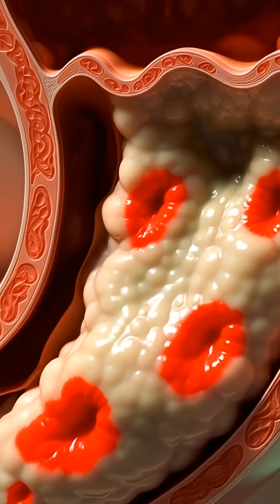“What Happens Inside Your Body When You Eat Salad? | 3D Anatomy Explained”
Salad digestion, salad benefits, 3D anatomy video, nutrient absorption, gut health, fiber benefits, healthy food animation, salad nutrients, blood flow animation, body energy boost, medical-style visualization, healthy diet explainer.